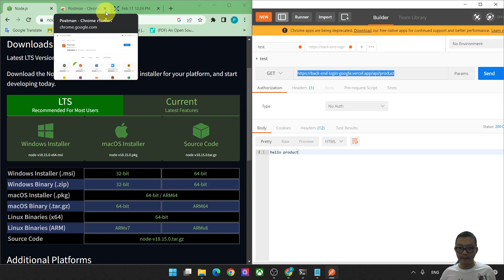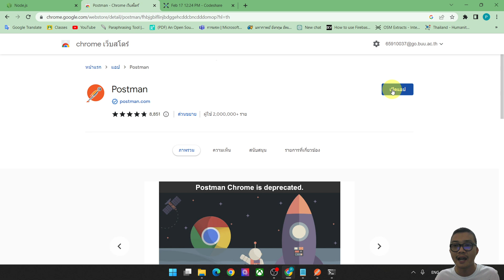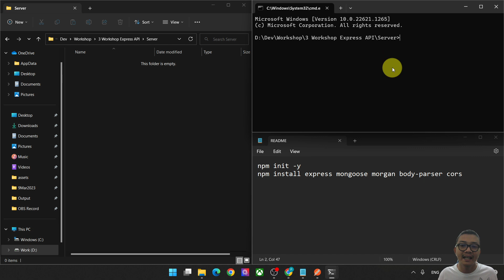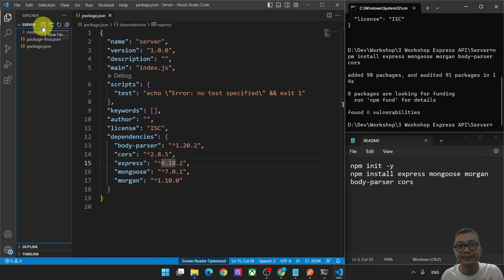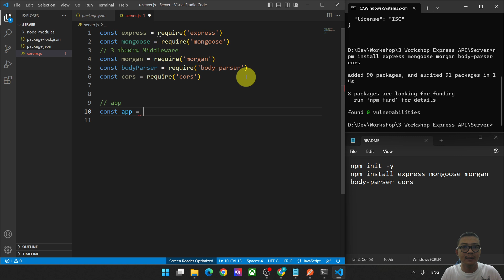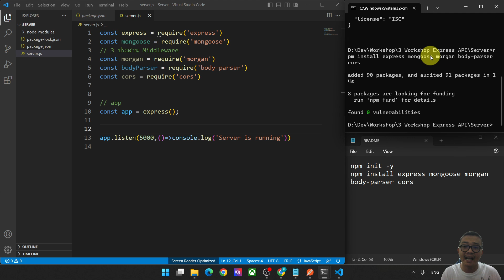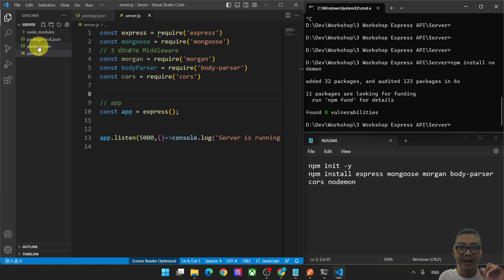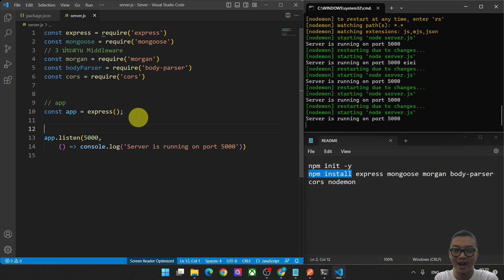Express JS REST API | Setup server #1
โหลด NodeJS กันก่อนนะครับ

ติดตั้งกันก่อนนะครับ
npm init -y
npm install express mongoose morgan body-parser cors nodemon

สำหรับ Workshop นี้ เรามาลุยกันที่ ฝั่ง Server ล้วนๆ เลยนะครับ นั้นคือ
Express JS ใน NodeJS เรามาเขียน REST API กันนะครับ

ซึ่งเนื้อหาใน Workshop จะคลอบคลุมการทำ REST API
การทำ CRUD
- Create
- Read
- Update
- Delete

ประกอบไปด้วย  Method   GET, POST, PUT, DELETE

สุดท้ายนี้ถ้า Workshop นี้มีประโยชน์ ผมก็ฝากกดติดตามเพื่อเป็นกำลังใจให้เรา "รอยไถ พัฒนา" ด้วยนะครับ ขอบคุณครับ